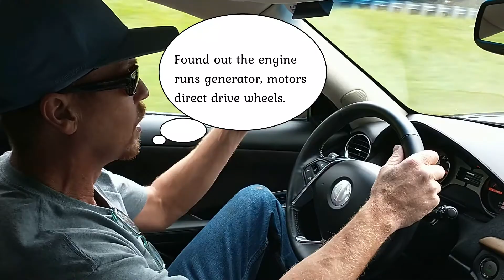2012 Fisker Karma walkaround and drive